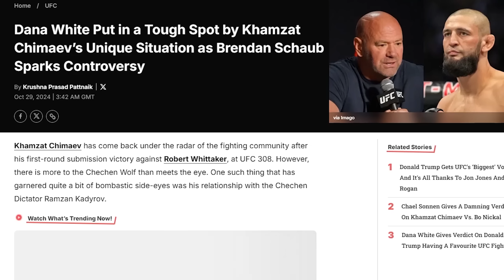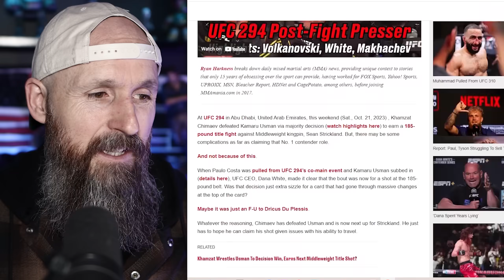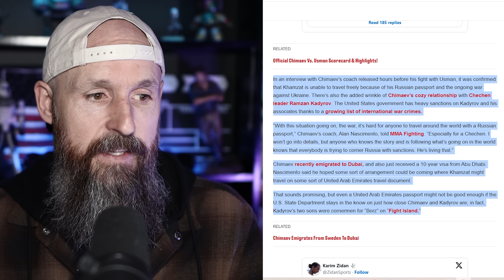Khamzat Chimaev Situation is CRAZY...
Dricus du Plessis Sends Grim Warning to Khamzat Chimaev & Sean Strickland .. Dricus du Plessis isn't backing down from Khamzat Chimaev or Sean Strickland.